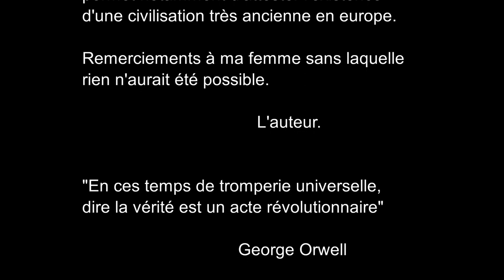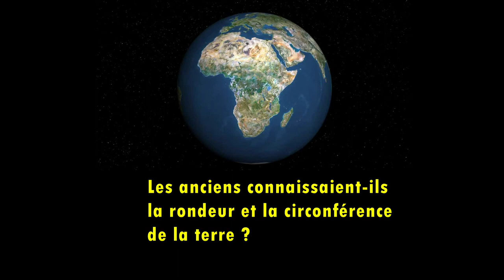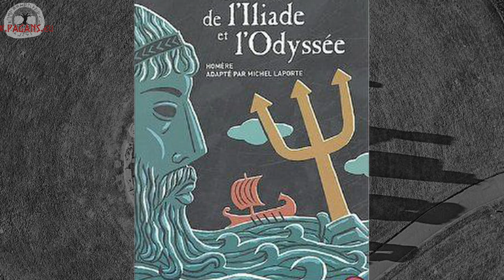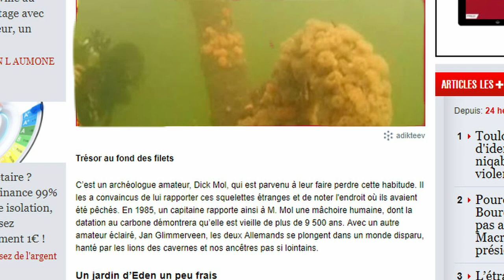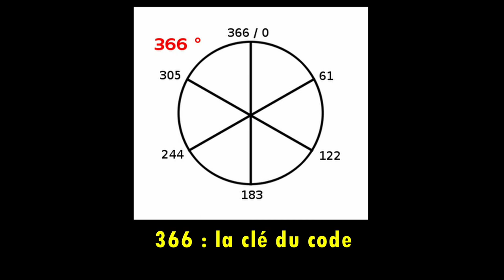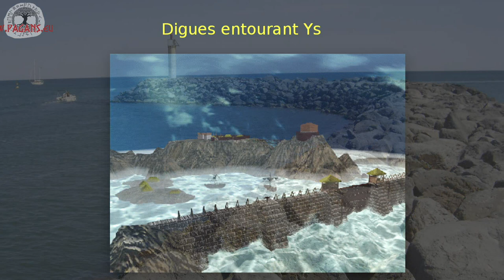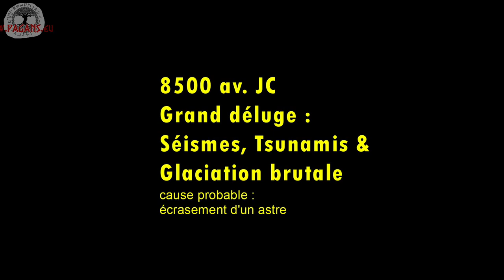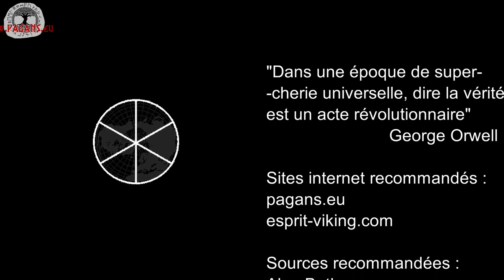Atlantis Code - la clé secrète des bâtisseurs - Pilule verte #0 , Real History #4 - Pagans TV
Video disturbing that has been attacked : the thumbs are cheated.
English subtitles availables. Great Revelation

Les avis sur la vidéo ont été cheater : censure molle pour faire baisser la vidéo... Divulgation qui dérange
Révélation du code qui permet de retrouver l'atlantide. Les anciens bâtisseurs étaient extraordinaires !